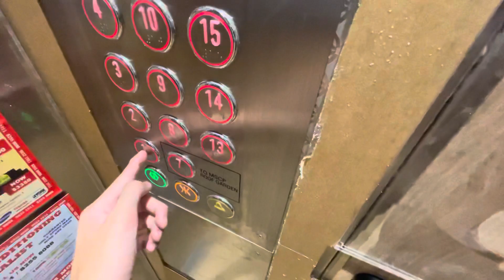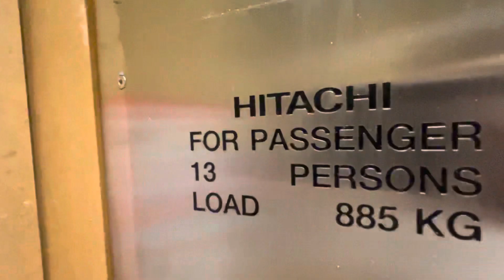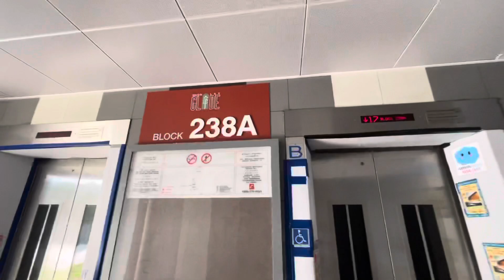(First to Film) Hitachi Lift at Blk 238A Boon Lay Drive (Boon Lay Glade)